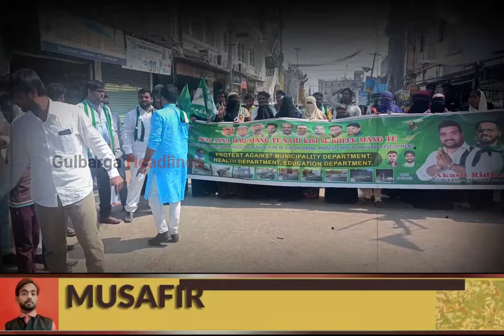JDS Shahabad Labour & JDS Shahabad Youth Wing Protest Shahabad Taluka Against Municipality Dept.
JDS Shahabad Labour & JDS Shahabad Youth Wing Protest  Shahabad Taluka Against Municipality Department & Health Sector Improvement Under The Leadership Akash Ridlaan JDs MLA Aspirant Gulbarga Rural, Siraj Shabdi JDS Labour Incharge Kalyan Karnataka Region,